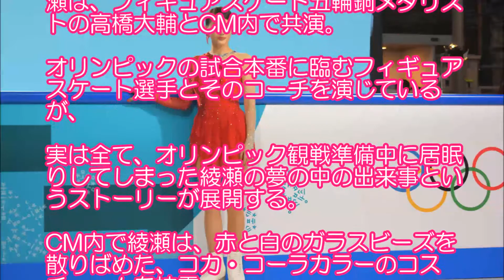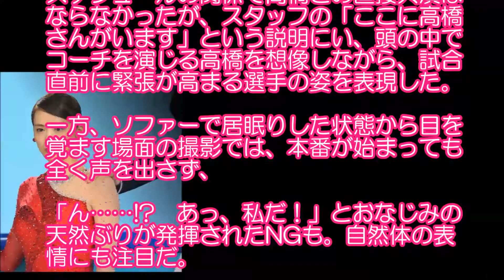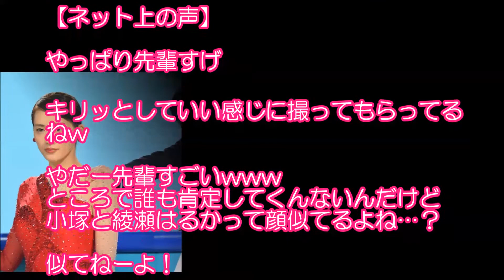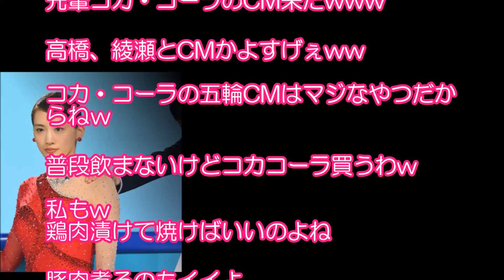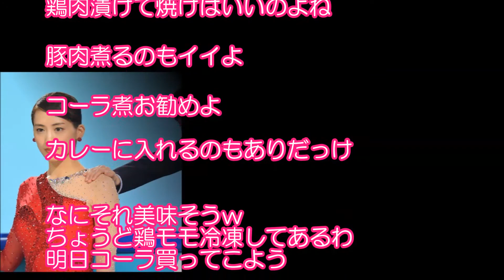綾瀬はるか、衣装が美しい！フィギュアスケート 高橋大輔とCM共演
動画への評価、コメントもして頂けましたら嬉しいです！

綾瀬はるか主演のドラマ「奥様は、取り扱い注意」（日本テレビ系）が高視聴率で局内は万歳三唱の大盛り上がりで映画化が決定‼　映画版では大胆なシーン

綾瀬はるか「奥様は、取り扱い注意」大炎上！最終回に視聴者が激怒し、西島秀俊も唖然とした理由とは？